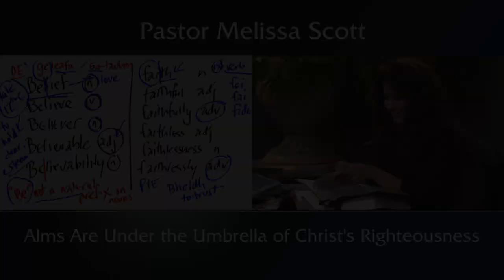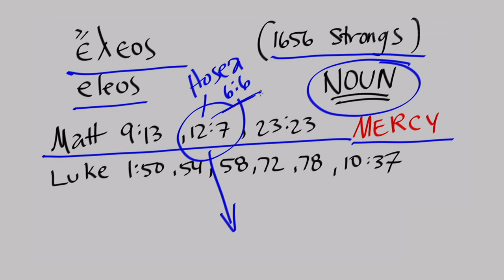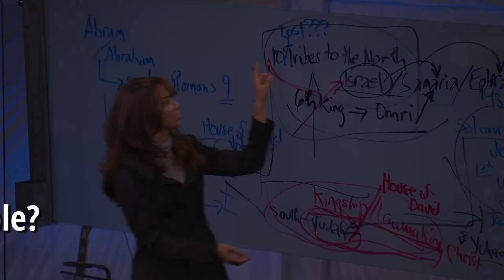Alms Are Under the Umbrella of Christ’s Righteousness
A word study on “alms” shows a diversity of interconnected shades of meaning, including its connection to mercy. All the meanings of alms are included under the umbrella of Christ’s righteousness in us.  When God has done an operation on our being, there are certain things that will become part of the fabric of our being.

Pastor Melissa Scott exposed the truth about Alms Are Under the Umbrella of Christ's Righteousness.